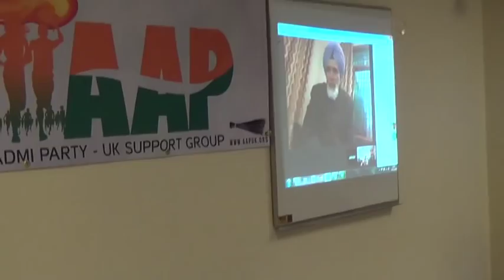Flame of Hope launch - Glasgow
The Flame of Hope was launched in Glasgow this weekend. AAP UK supporters pass on messages of support for for clean, honest and transparent politics in India.